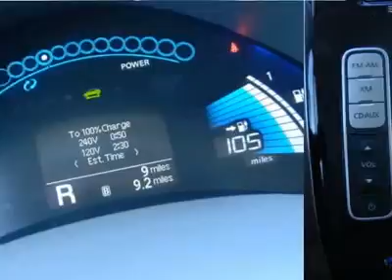2012 NISSAN LEAF Costa Mesa, CA 2018648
2012 NISSAN LEAF Costa Mesa, CA
Stock #2018648